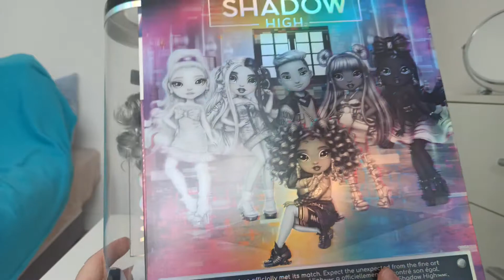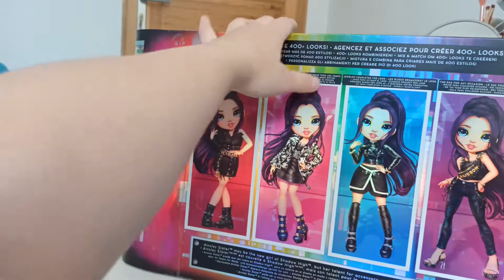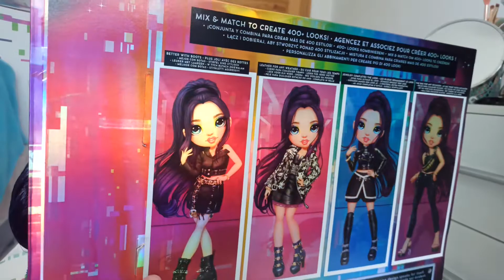TRAFIŁAM WADLIWĄ AINSLEY😖😭 Unboxing shadow high Nicole Steel, Natasha Zima, Ainsley Slater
przepraszam że tak długo mnie nie było, postaram się poprawić, tymczasem zapraszam na nowy unboxing na moim kanale :D